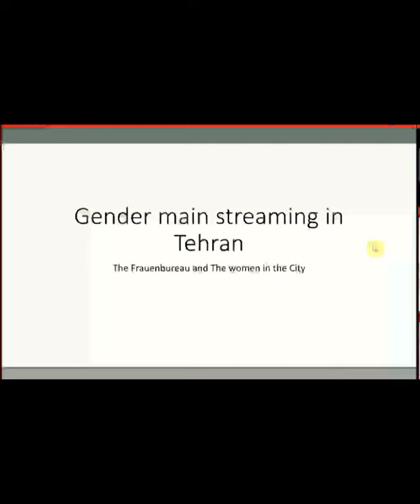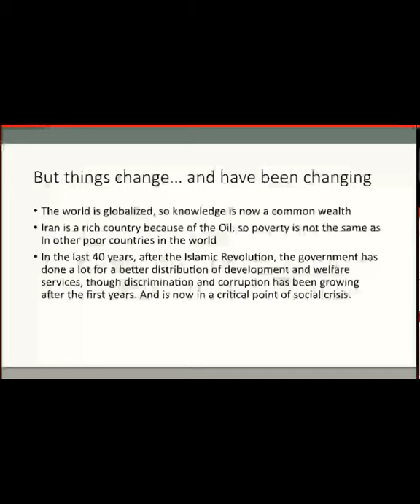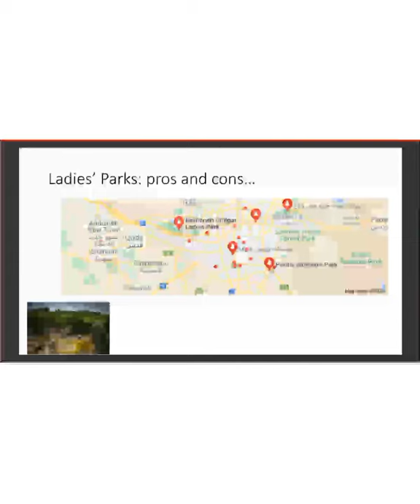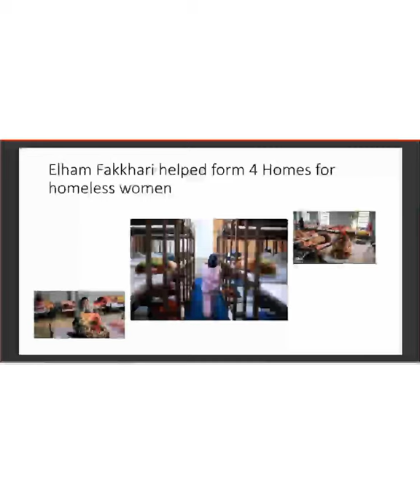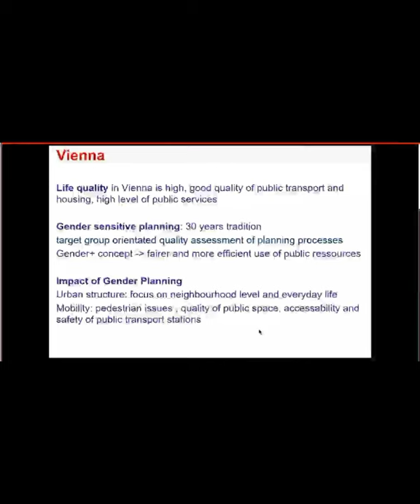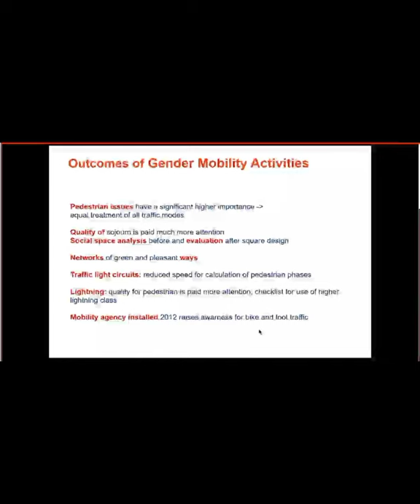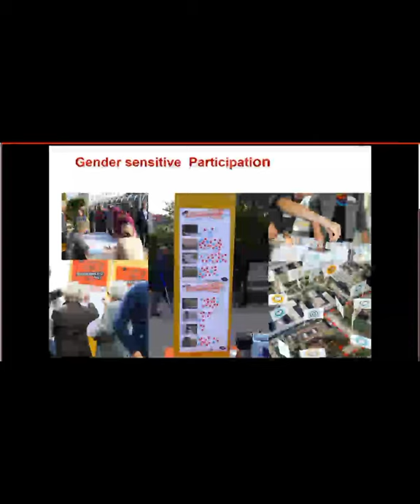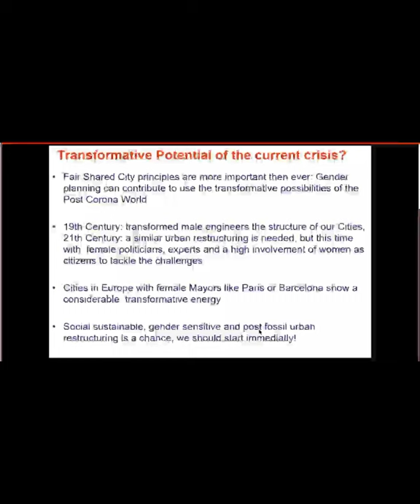C.E.Talk | Gender | Mainstreaming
Eva Kail is a Vienna-based urban planner who has popularized gender mainstreaming in city design and contributed to more than 60 projects related to gender equality in housing, transportation, planning, and design of public space
Kail served as the head of Vienna’s first women’s office, the Frauenburo, which was established after a 1991 photography exhibit organized by Kail called Who Owns the Public Space.[1] The exhibition featured works about the lived experiences of eight women of varying ages and abilities over the course of a single day.[2] It led to broader conversations about how many European cities, including Vienna, had been designed primarily with male commuters in mind and could subsequently fail to meet women's needs; in 1992, Kail became head of the Frauenburo.

Dr Taraneh Yalda:

Curriculum Vitae
Zahra Taraneh Yalda
Architect- City planner

Graduated in:
Architecture, in Italy ( Politecnico di Torino), and in Urbanism, in France (Univ Paris VIII). in 1978

Professional Experience:
Has been working in Iran for over 35 years, in the field of Architecture and Urban and Regional Planning and Design, and as associate to Consulting Engineers Companies.

Most important Projects:
City Master and detailed Plans for the cities of Mashad (1985-6), Susa (1983), Yazd, Kerman, Tabas, and many other Iranian cities, and finally The Master Strategic Plan for Tehran, from 2004 to 2012

Topics of special interest:
Renovation, restoration, rehabilitation of Old urban tissues; Regeneration of Historical urban areas and city centers; regeneration of informal settlements and peripheral areas of bigger cities; Public Spaces, and pedestrians as more human living spaces for people.

Recent Actions:
Social activism and consultancy for the City of Tehran, as the head of an influent social virtual group of Artists, Architects and planners, and other specialists and educated. We are trying to convince the City of Tehran to change its attitudes towards a better life style for all social groups living in Greater Tehran.

Have been constantly working with the Press for over 30 years, writing critics and notes and columns, on various subjects for architectural magazines and daily newspapers.